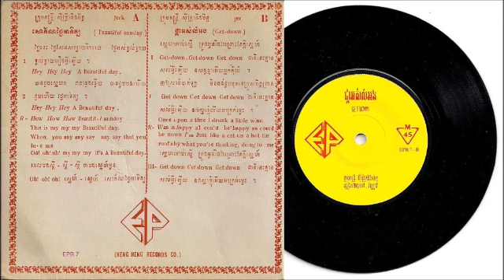EPR-7A សោភ័ណថ្ងៃអាទិត្យ / Beautiful Sunday - Poev Vannary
HENG HENG EPR7

Sing By:  Poev Vannary
Band:  Sivotha & Friend